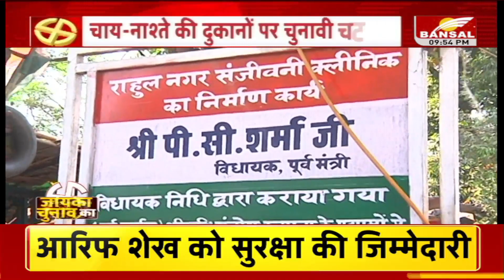जायका चुनाव का: 2023 चुनाव में कैसा रहेगा दक्षिण-पश्चिम विधानसभा की जनता का मूड ? जानिए